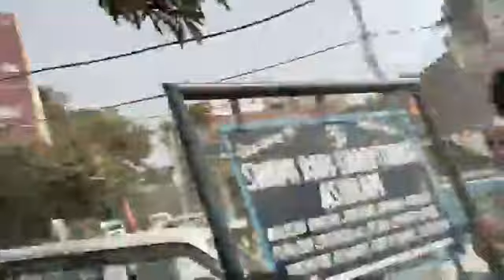Delhi mai Congress join karne ke baad Ch lal singh ka Jammu Airport pe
Delhi mai Congress join karne ke baad Ch lal singh ka Jammu Airport pe bhavya sawagat. must watch n share👇👇👇